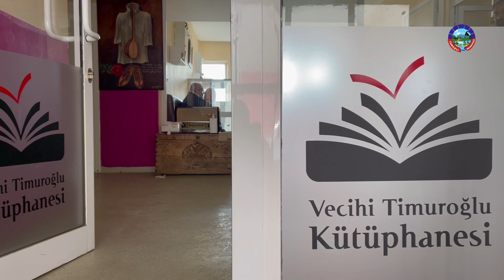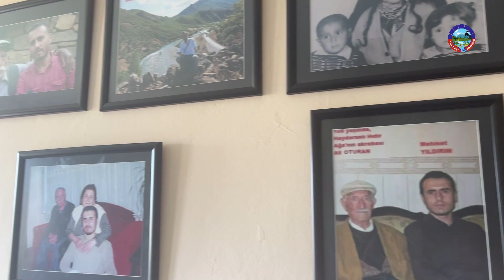Belediyemiz Vecihi Timuroğlu Müzesi Büyümeye Devam Ediyor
2020 yılında açılan Belediye Vecihi Timuroğlu Kütüphanemiz büyümeye devam ediyor.

Birçok yazar ve şairin arşivinden oluşan kütüphane önemli belgeler içeriyor. Kütüphane açıldığı vakit 4-5 yazarın kütüphanesinden oluşurken gelinen süreçte 10-11 yazar ve şairin kütüphanesinin kütüphaneye dahil oldu. Kütüphanede Prof. Dr. Kemal Kartal, Prof. Dr. Ali Nejat Ölçen, Mimar Hasan Sökmen’in arşivlerinden; Cemal Süreyya, Enver Gökçe, Ahmet Arif’e yer alan arşivin yanı sıra 200’e yakın Alevilik-Bektaşilik içerikli yazma eseri, 100’e yakın çeşitli ebatlarda orijinal tablo yer alıyor. Bunun yanında Dersim’e ait kültürel, tarihsel birçok eserde kütüphanede yer alıyor.